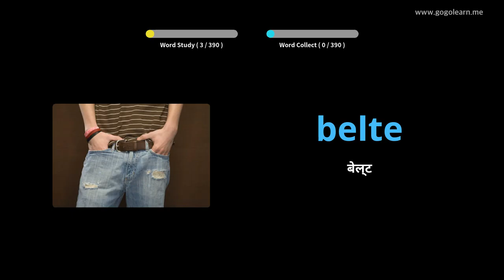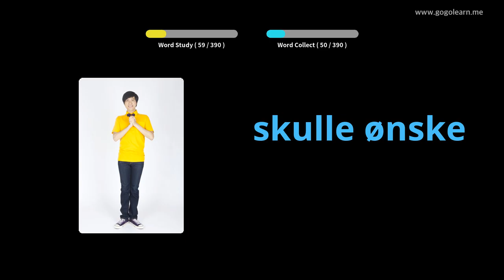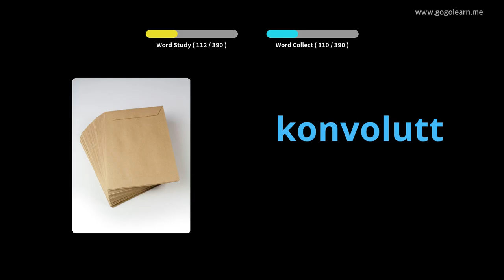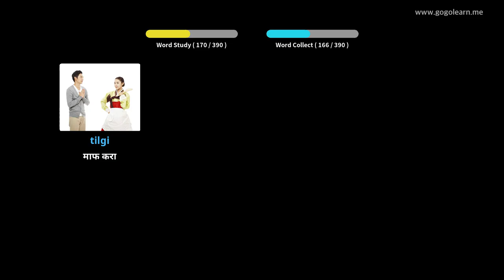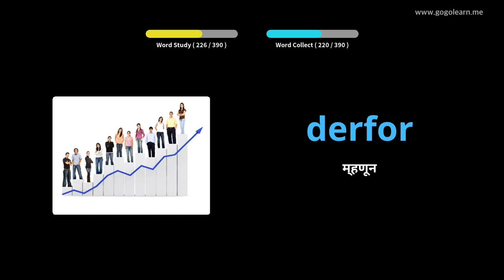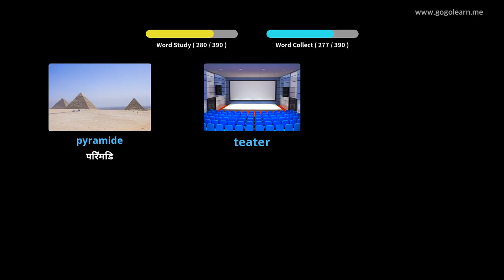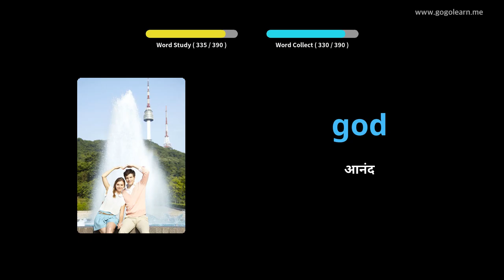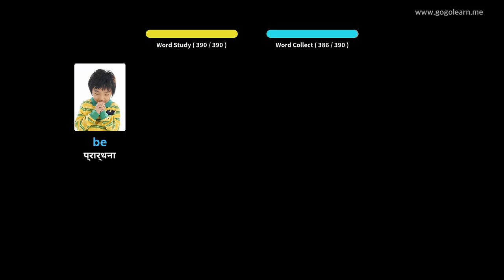नॉर्वेजियन शब्दसंग्रह माध्यमिक शाळा 2 | Golearn